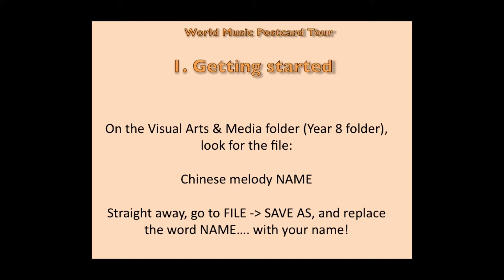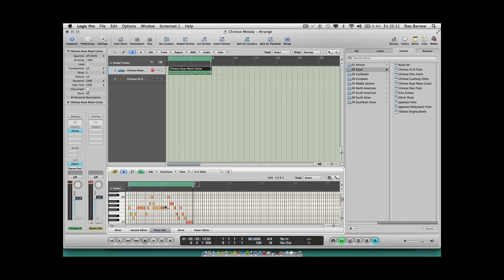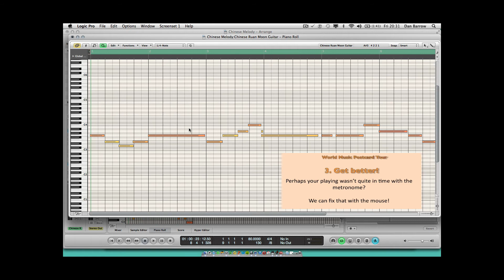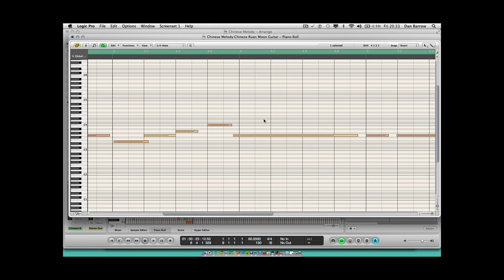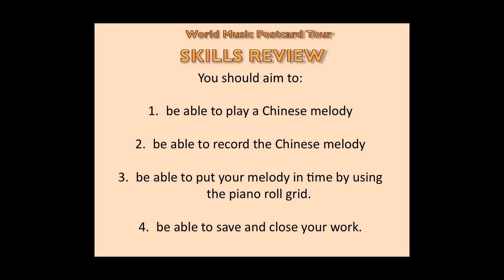WMP 2 Recording a Chinese Melody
you will learn how to record a melody in Logic, and how to 'tidy it up' so it is in time with the computer's internal metronome.